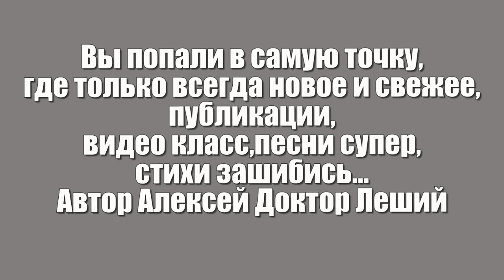Околдованная тайна красоты (ВНИМАНИЕ ! ДЕБЮТ ПЕСНИ! - Алексей Доктор Леший - бард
В отдельном случае скажу ещё всем людям,
Коль если зависть у кого то на душе,
И кроме холода у них ничто не будет,
Погрязших от роду во злобе  и в гнилье

Что тем, до красоты всех песен.
Не думая на сколько сладок гнев,
Их гнев в упрямстве и со злобой тесен,
У них порок в себе  тихо присев,

Лишь для себя вкусить свою стряпнину ,
Чтоб только было им всегда и только им,
При этом с завистью услужливо другим.

Я не хочу и не желаю видеть,
Таких мерзительных и скользких на успех,
Нет,не хочу я больше просто слышать,
Мой ультиматум этот лишь для тех.

И не питайте сволочную сцену,
Проникнуть как бы на канал ко мне,
Я всех морально до гола раздену,
Намерен кто обмазать всё в дерьме

Всем кто желает присутствовать на нашем канале,подумайте сразу для чего и в качестве кого?
Слушайте красивые стихи,лирические песни и эксклюзивные видео зарисовки и репортажи,с уважением Алексей Доктор Леший!